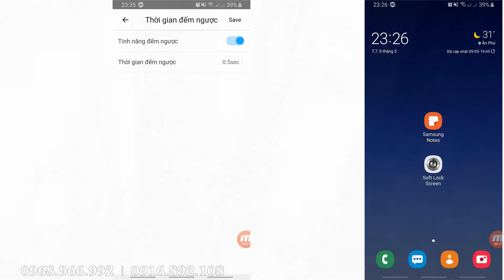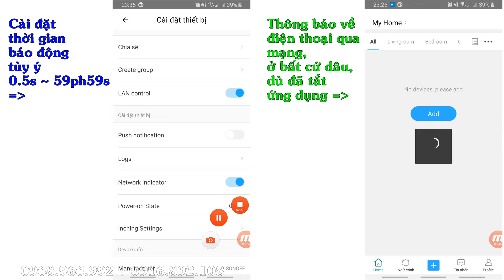Chống trộm đơn giản: Còi hú, gửi thông báo về điện thoại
Những tính năng của Combo báo trộm cơ bản:
1. Cảm biến PIR, phát hiện có người đột nhập.
2. Bộ điều khiển bật/ tắt còi hú báo động.
3. Còi hú, báo động khi có người xâm nhập.